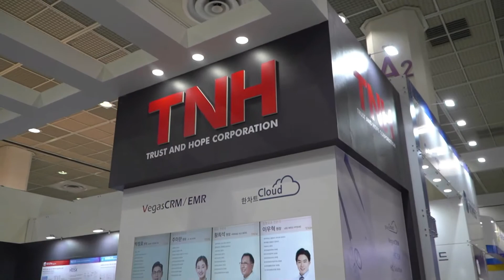[KIMES 2021] TNH 인터뷰